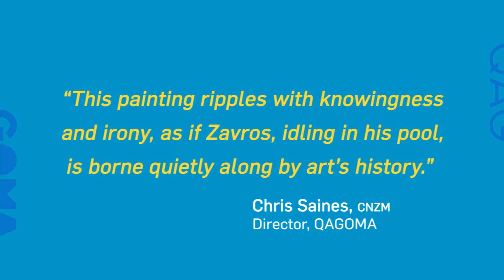QAGOMA Foundation Appeal 2016 / Michael Zavros ‘Bad dad’ 2013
The 2016 Queensland Art Gallery | Gallery of Modern Art (QAGOMA) Foundation Appeal will bring the distinctive vision of Michael Zavros, one of Queensland’s leading artists, into the Collection.

Continuing an art-historical tradition that stretches from Caravaggio to Koons, Zavros’s ‘Bad dad’ 2013 reflects the artist’s interest in narcissism in the contemporary world, and is executed in a medium that superbly displays his technical virtuosity.

Help us acquire this captivating painting. To support the Appeal, please visit qagoma.qld.gov.au/2016appeal.

View the work today at the top of the escalators to level 2 of GOMA.